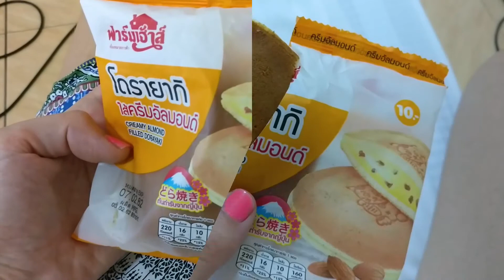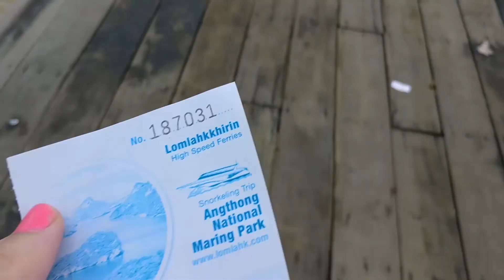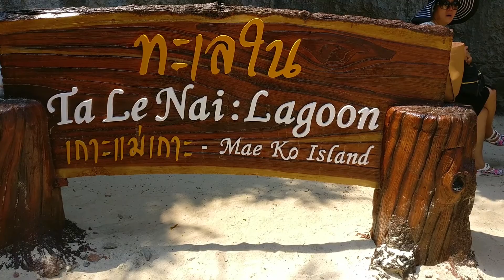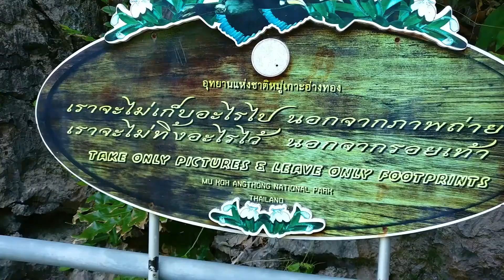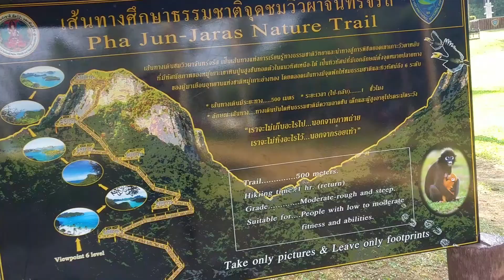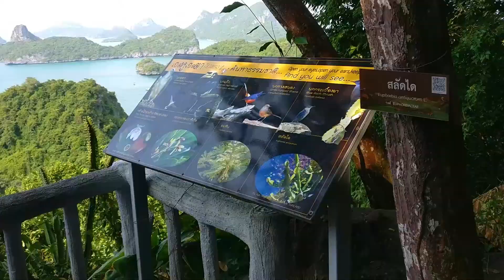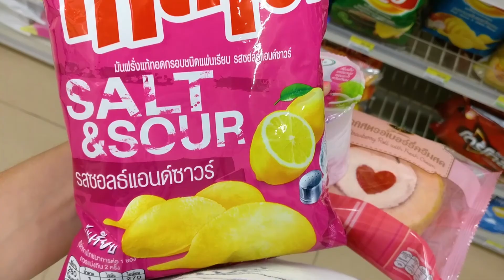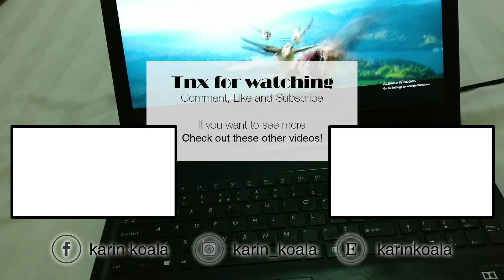Koh Samui Trip to the 42 Islands, Ang thong National park in a speed boat | Thailand Vlog - Day 19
On the 5.2.19 I went on a tour by Speedboat to Mu Ko Ang Thong National Marine Park (or as some know it the 42 islands).

we went snorkeling, had lovely vegan lunch by the beach, kayaking (where I kinda got lost) and hiking on a beautiful Island with monkeys.